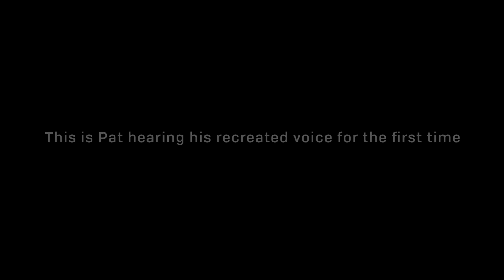Project Revoice: Pat hears his voice for the first time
Four years after his diagnosis, ALS robbed ‘Ice Bucket Challenge’ co-founder Pat Quinn of his ability to speak. Over several months Project Revoice worked to give Pat his voice back through a state-of-the-art voice cloning process, using his countless Ice Bucket interviews and speeches as raw material. This is the moment where Pat heard his recreated voice for the first time.

With breakthroughs in voice technology, it’s now possible to synthesize and fully recreate the unique essence of any voice and build a complete digital voice clone. Project Revoice is a non-profit initiative working to bring this technology to ALS/MND communities, with the ultimate goal to ensure that no one living with this disease will ever have to suffer being robbed of their voice.

Amyotrophic Lateral Sclerosis (ALS) is also known as Motor Neurone Disease (MND). It’s a progressive neurodegenerative disease that affects nerve cells in the brain and the spinal cord. When these motor neurons die, the brain’s ability to initiate and control muscle movement is lost. With voluntary muscle action progressively affected, patients in the later stages of the disease may lose the ability to move, speak and finally to breathe.